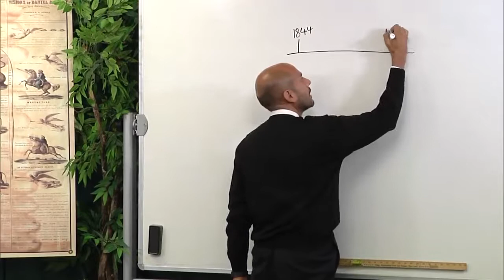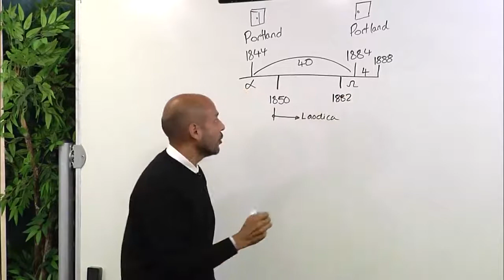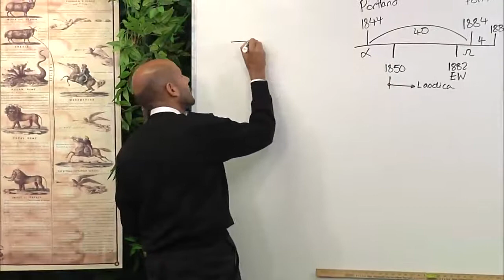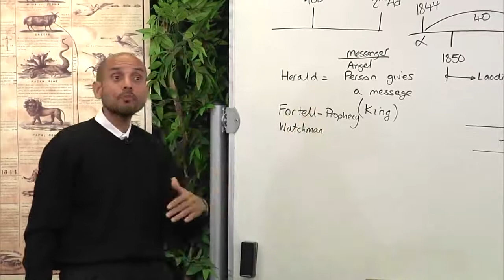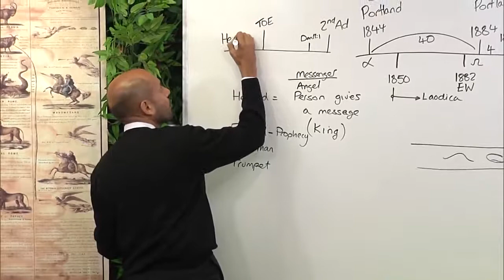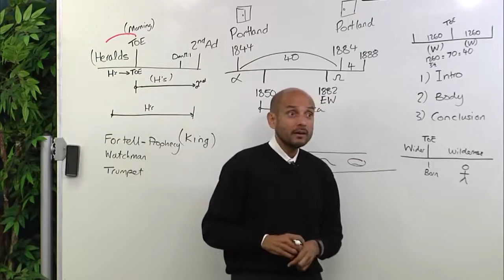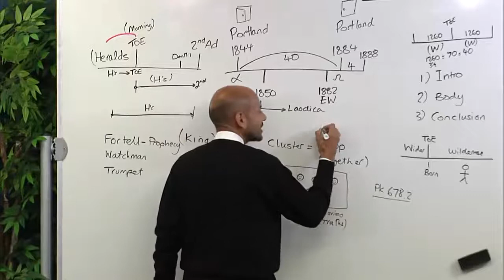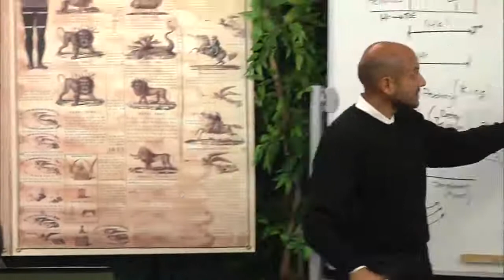1. (09-09-18) Morning Class - Heralds of the Morning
Parminder Biant. September-October 2018. School of the Prophets, Arkansas.